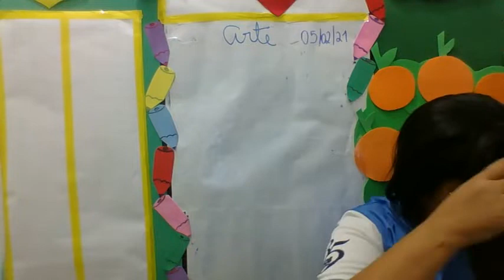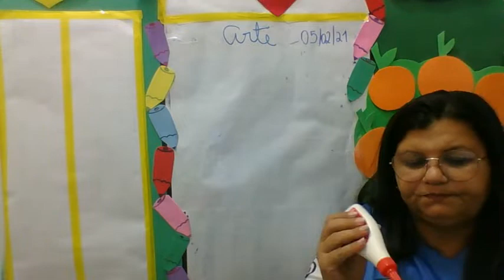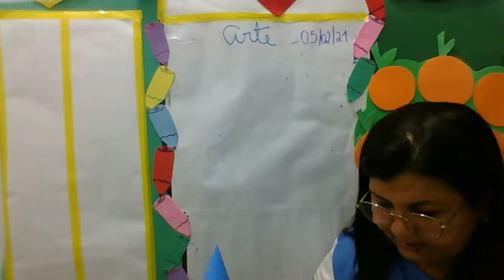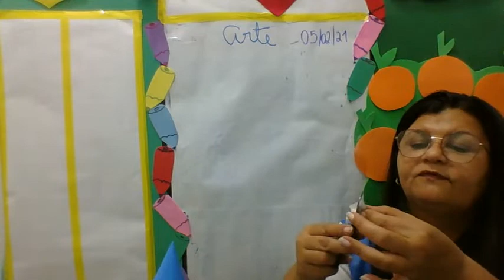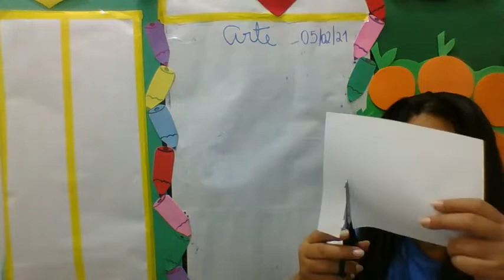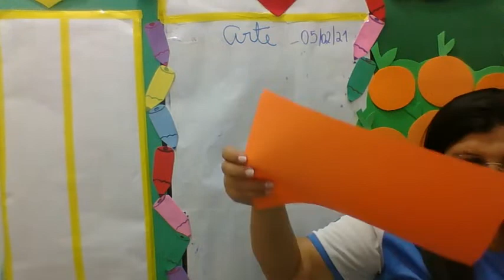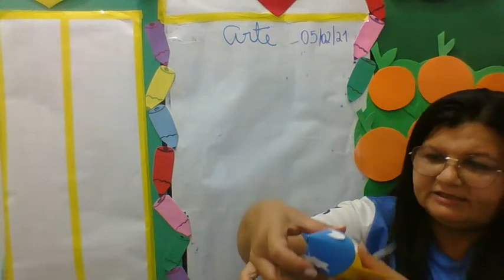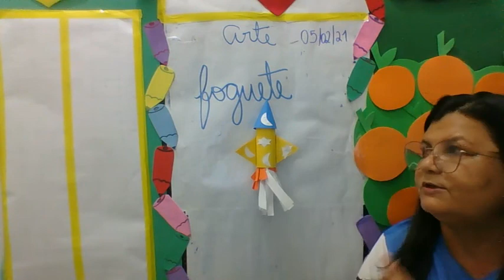AULA 05 02 2021 1º ANO ARTE PROFª IVONE